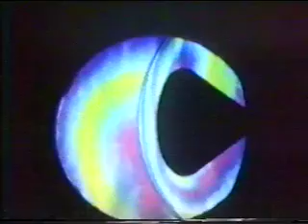NASA "The 25th YEAR" part 1/6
NASA History: the first 25 years
Video 1 of 6
credit at end of video#6